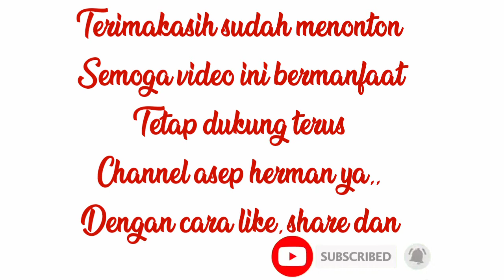Lampu hias dari bahan paralon motif bolong bolong full black cocok buat di kamar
Terimakasih to
Allah swt
Orang tua

Hai, teman teman kembali lagi bersama saya asep herman. kali ini saya upload video lampu hias dari bahan paralon yg bermotif bolong bolong full black.
membuat lampu hias dari bahan paralon alat potongnya adalah